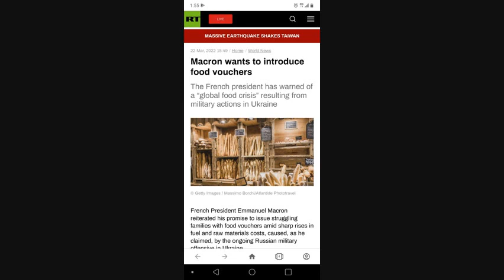THIS PAGE IS SUSPENDED NEW VIDEOS WILL BE ON BACKUP PAGE!!!!!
backup